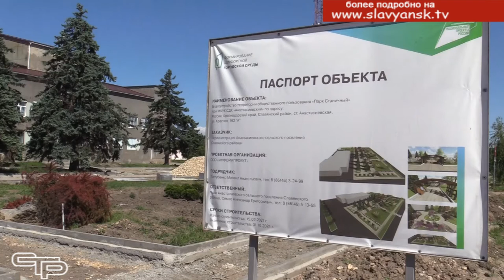Парк в ст Анастасиевской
Один из ключевых национальных проектов, успешно реализуемых на Кубани и в Славянском районе – нацпроект «Жилье и городская среда». Благодаря федеральной поддержке в этом году в нашем районе будут благоустроены парки в пяти сельских поселениях